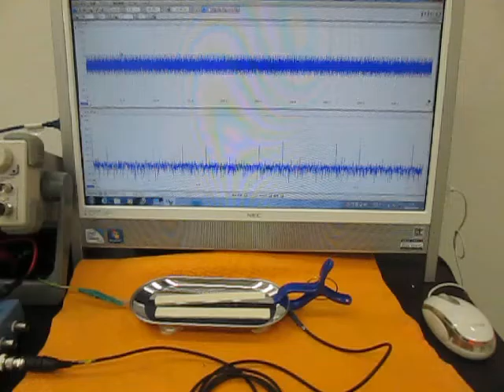オリジナル製品：超音波テスター専用プローブ（Ultrasonic experiment）